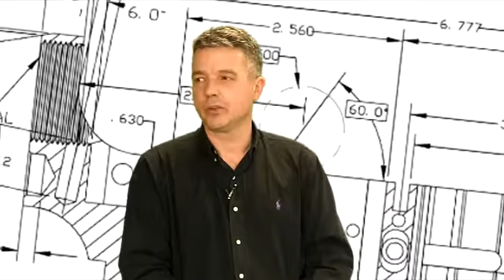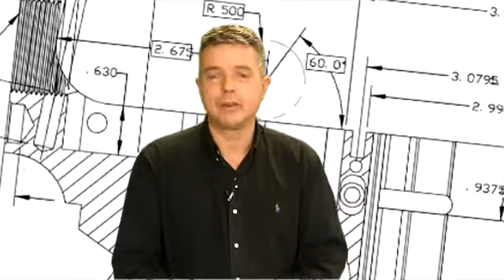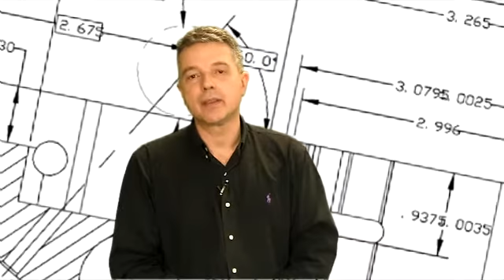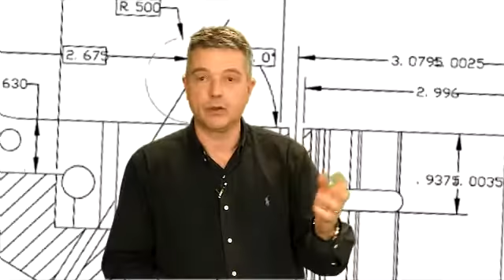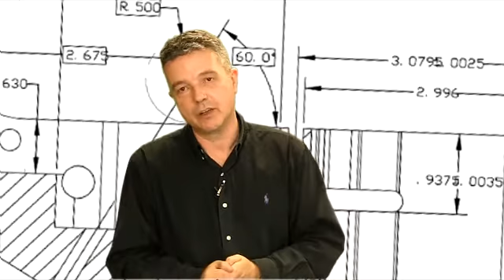Materia Oscura ABC: Impresoras 3D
Son una auténtica revolución, tanto para la industria como para nuestros hogares. Así son y así funcionan las nuevas impresoras 3D